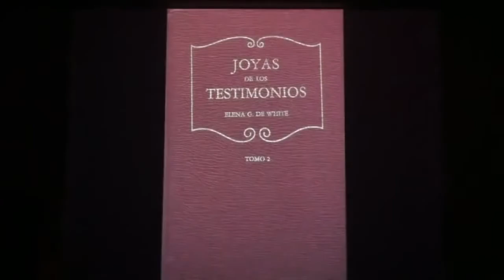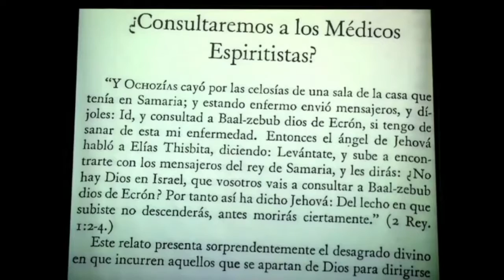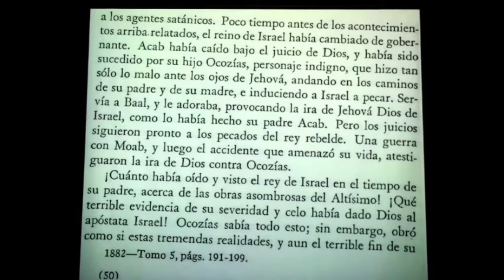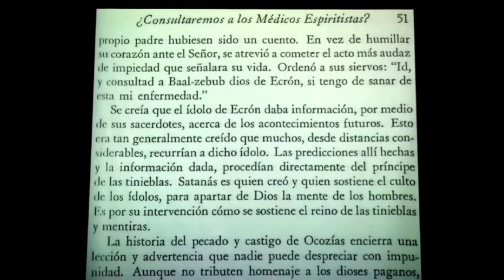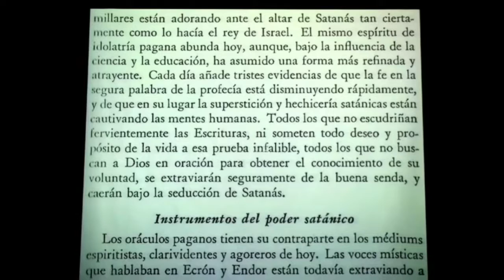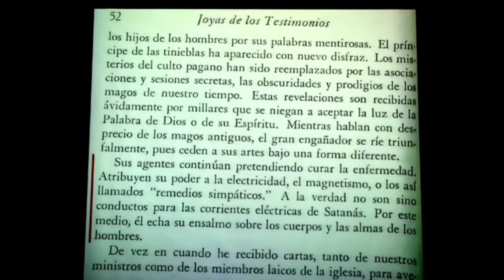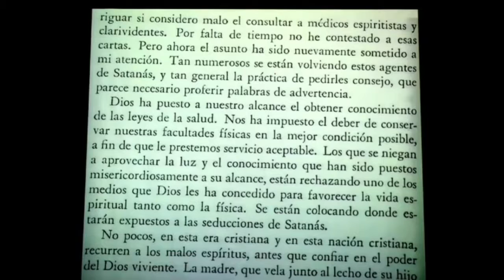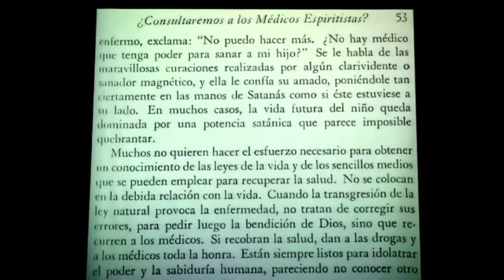La Pseudociencia 9 portales dimensionales